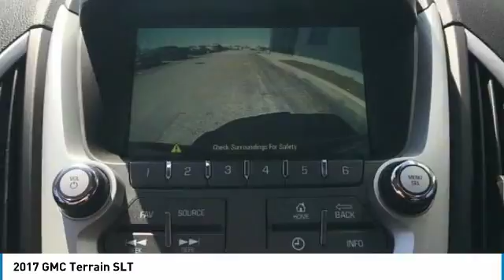2017 GMC Terrain Stock: 54517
2017 GMC Terrain SLT

Apple Chevrolet
8585 W. 159th Street

Onyx Black 2017 GMC Terrain SLT AWD 6-Speed Automatic 2.4L 4-Cylinder SIDI DOHC VVT **HEATED FRONT SEATS **BLUETOOTH **GOOD BRAKES Good tires **AWD-Never worry about the weather again** Terrain SLT 7 COLOR TOUCH AM/FM radio: SiriusXM Automatic temperature control to create the perfect environment! COOL OR WARM DOWN THE INSIDE CABIN WITH THE GM Remote Vehicle Start Exterior Parking Camera Rear Great safety feature! Illuminated entry! Awesome safety feature! Remote keyless entry Split folding rear seat (GREAT FOR HAULING LONG ITEMS) Spoiler Steering wheel mounted audio controls Listen to your favorite music while keeping your eyes on the road! Upgraded 18 Alloy wheels.brbrGM CERTIFIED 172 POINT INSPECTION- 12/12 WARRANTY- 2YR/24K MAINTENANCE PLAN. Recent Arrival! Odometer is 3679 miles below market average! 28/20 Highway/City MPGbrbrbrApple Chevrolet is a Family Owned Dealership that has been providing Quality Pre-Owned Vehicles for over 50 years! We price all our vehicles at or below Fair Market Value using a live internet market analysis. This makes our vehicles some of the best values in the industry.. Why do we do this? To make it easy for smart savvy shoppers like yourself while providing a low pressure buying experience. We also offer competitive finance rates! We are located at 8585 West 159th Street Tinley Park IL 60487.